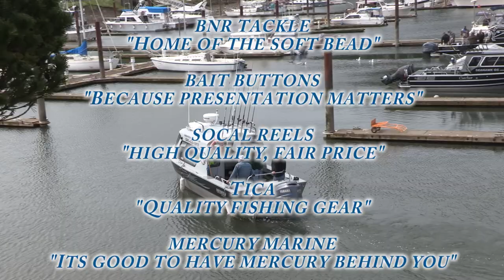Oregon Lings 1080P HD YouTube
Lingcod and Rockfish ocean fishing out of Charleston, Oregon with Capt. Travis Marsh of SOA Charters,com